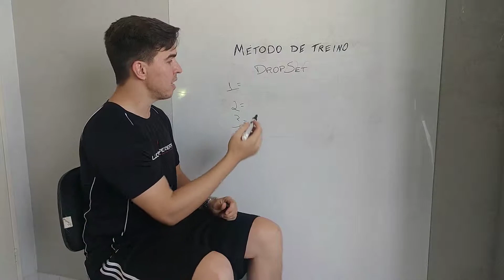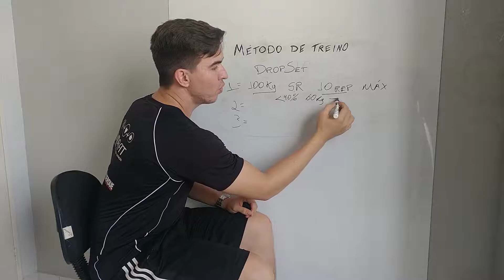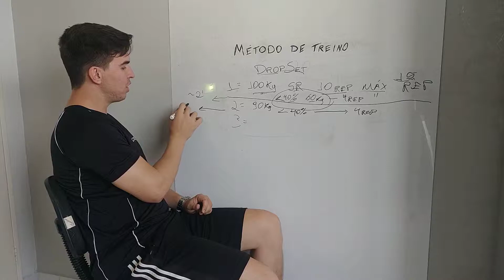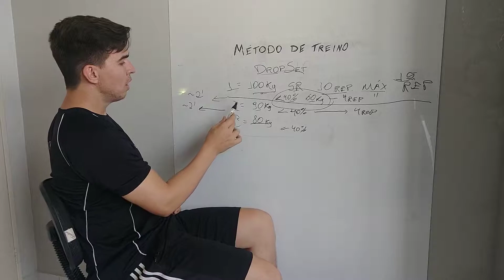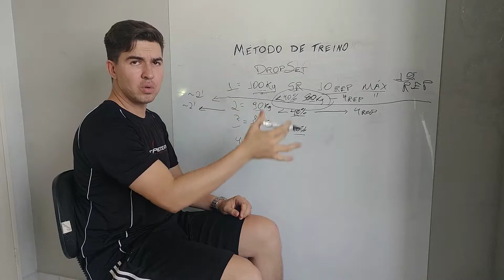Método de Treinamento DropSet [Musculação] - Consultoria Online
Você é Personal Trainer? Que tal experimentar uma ferramenta de envio de treinos e gestão de alunos PRESENCIAIS e ONLINE?

Chega de ficar horas montando treinos em planilhas de Excel, ficar enviando imagens e vídeos de exercícios pelo Whatsapp...

Visite nosso site e crie sua conta totalmente gratuita.